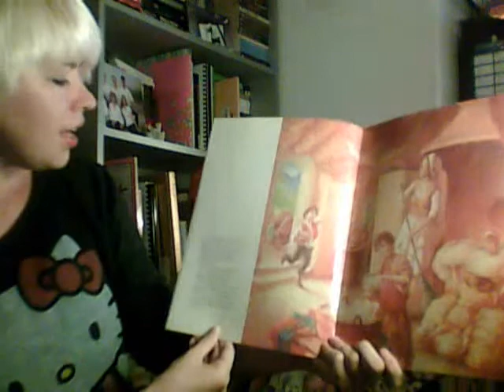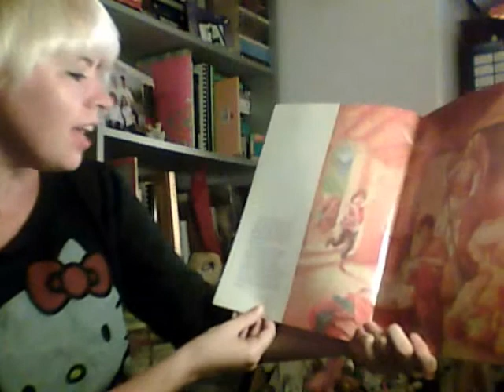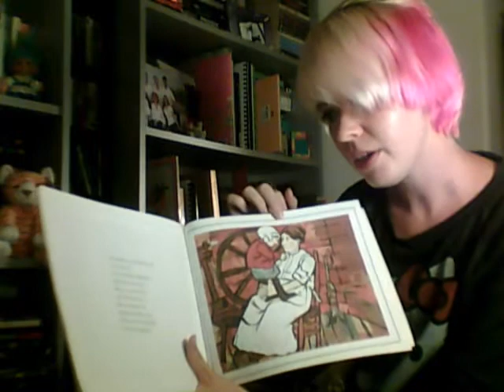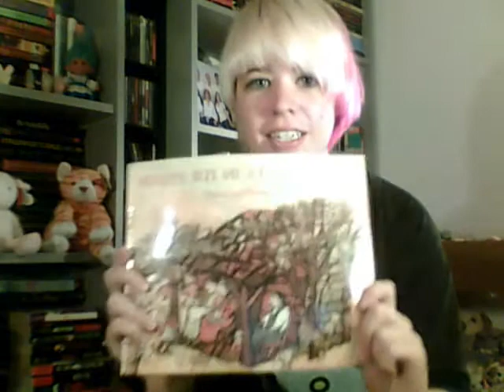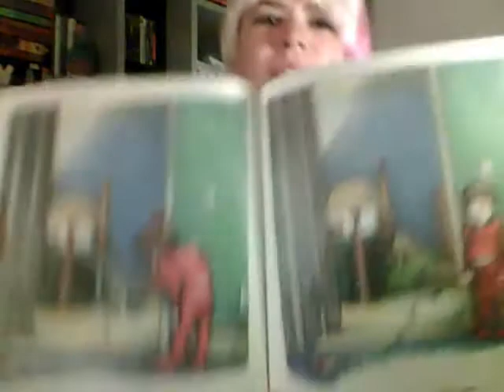A sampling of beloved picture books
If you'd like to see me read all of Heckedy Peg and There's an Alligator Under My Bed and talk about my translation notes a bit, there is a video containing all of that right